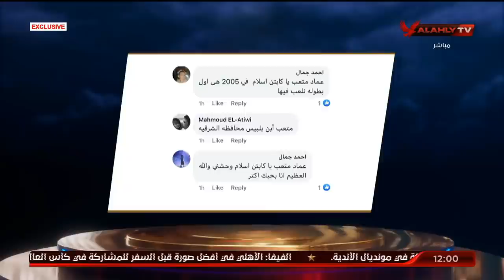حصريا.. امير هشام واخر كواليس بعثة الأهلي من مقر الإقامة | الأهلي في المونديال